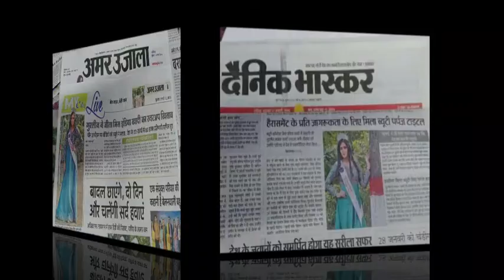miss India Khadi fashion shows #missindiakhad2020